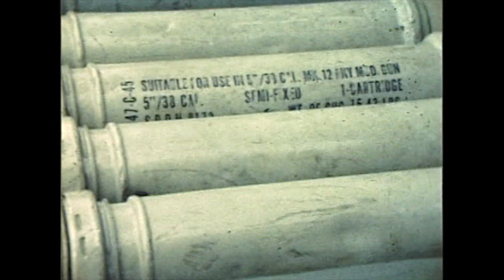Battleship USS Missouri - "Big Mo" - candid shots of sailors relaxing on deck.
Color amateur 8mm film of sailors relaxing on-deck of the USS Missouri. I do not know what year this was taken, but looks to be mid 40's to early 50's.